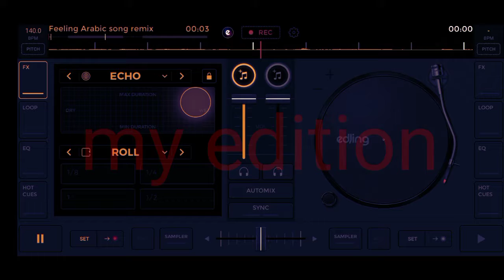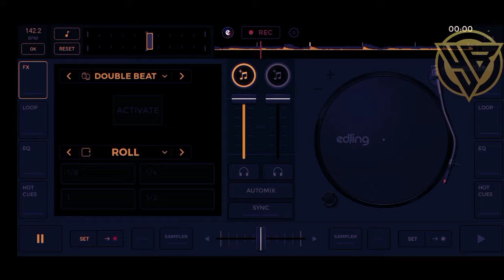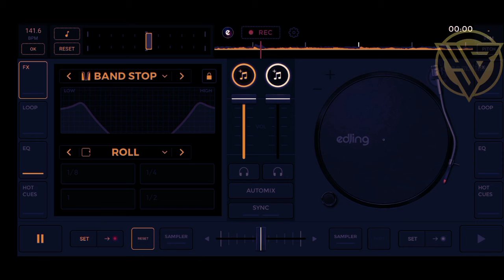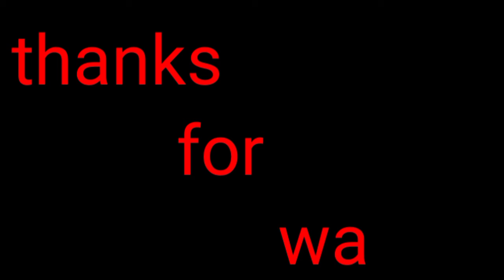feeling Arabic [ bass booster ]